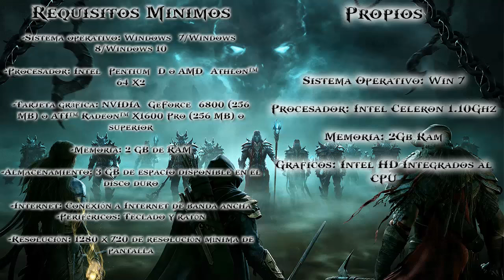Incursion a The Elder Scrolls | The Elder Scrolls Legends | Español Latino